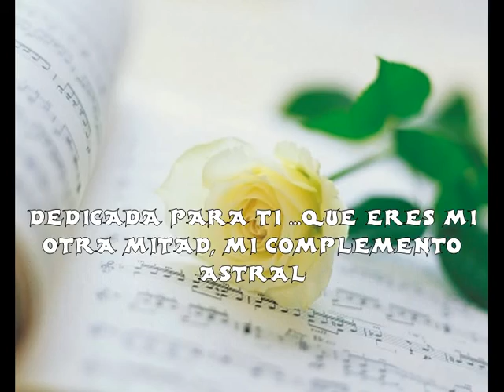EL AMOR DE MI VIDA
Una cancion muy dulce que no merece ningun grito de mi parte. Se la dedico a mi complemento astral.